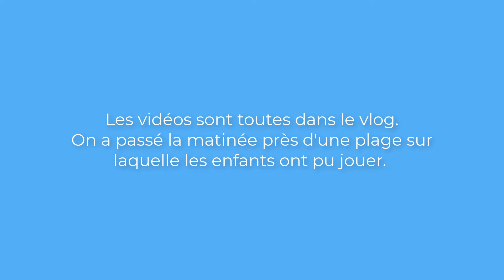Vlog 3 - Plage et Ciné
Pour info , je réponds aux questions en commentaire et en message privé sur instagram